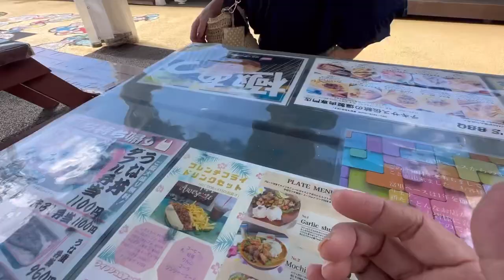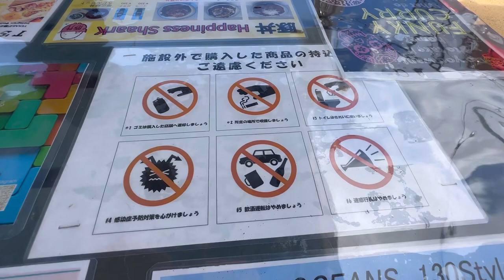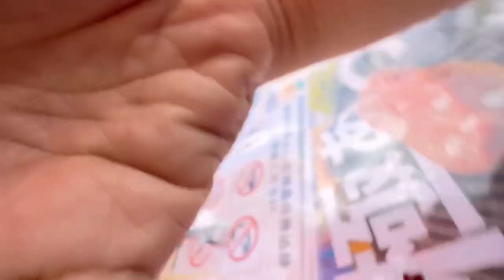千葉県富里市 コンテナCITY「富里ベース」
今回は千葉県富里市にある「富里ベース」に

コンテナ店舗が10数件あり

色んなジャンルの食べ物が食べられます

屋外フードコートみたいです。

マスター…宮脇武晴

ケイコ…宮脇敬子